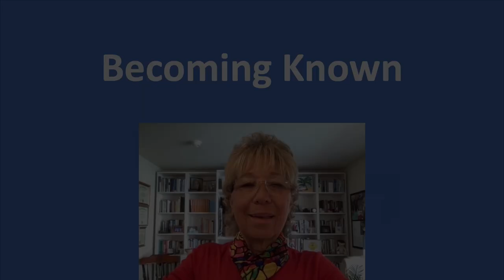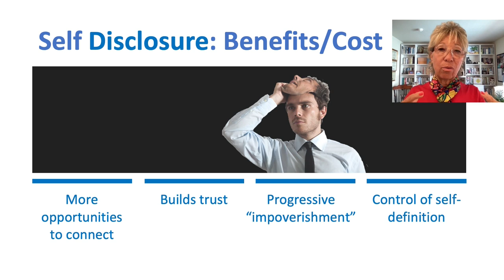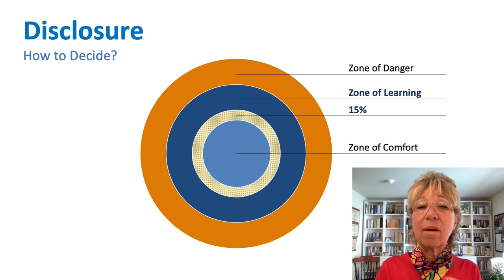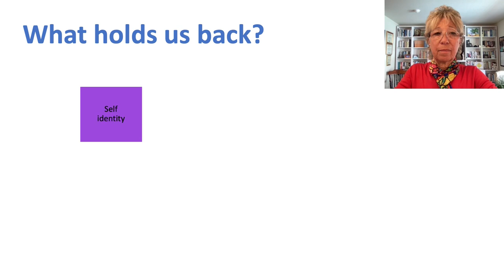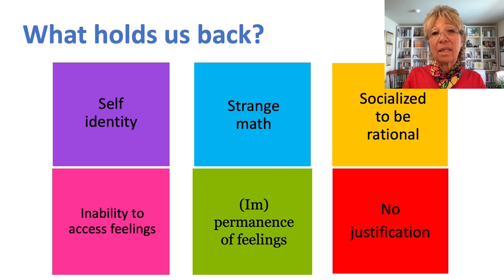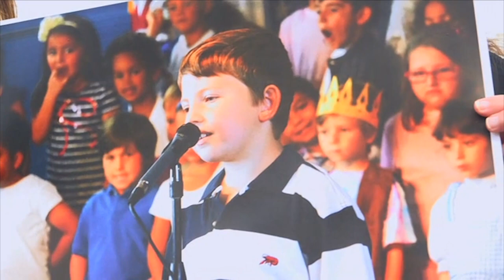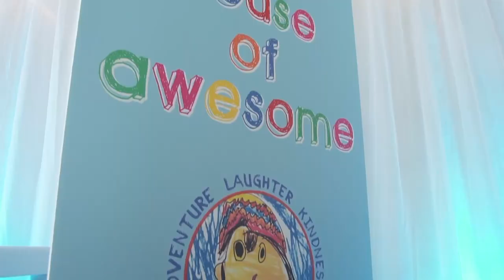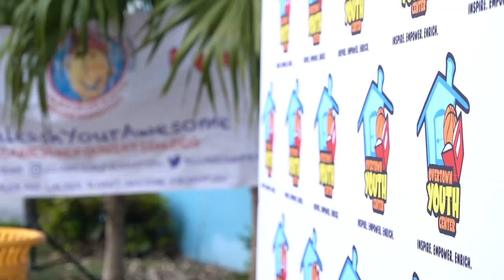Elements to Elevate | 180 Elevate + Media Now (segment 1)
In the spirit of ideas worth sharing, we are honored to present the “Elements to Elevate” series. Each month this series will laser focus and dig deeper into an area of life and on a particular theme, which we truly believe is an element to uplift our perspectives and humanity. 💚

In honor of World Television Day this fall 2021 we present to you "Media Now!"

Connect: Connect with influential leaders, senior executives, committed entrepreneurs, motivational influencers, disruptive innovators, and subject matter experts with a vision to elevate human consciousness.
Grow: Learn from world-class Personal Growth and Wellness Experts to manifest a lifestyle of vitality and abundance. We strive for our panelists to be mentors who will serve as a true inspiration to everyone else.
Give: Every life is enhanced by sharing, giving and the opening up of the heart space.

💚 CONNECT: Keynote with Lara Richardson, CMO of Crown Media(Hallmark)
💚 GROW: Masterclass with Carole Robin, Founder of Leaders in tech
💚 GIVE: Join 180 Elevate in making a difference with our philanthropic partnership with  Caleb & Calder Sloan's Awesome Foundation

Hosted by: Dr. Rupam Khanna & Nicky Rishi
Design/Branding by: Alyssa Setia
Recording studio: Amos Productions

180 Elevate is a global social networking platform serving as a space of co-creation and collaboration to Connect, Grow and Give with world class thought leaders, entrepreneurs, and innovative influencers via meaningful interactions.
Our mission is foster and simplify the new-world-phenomena of “Leadership by Design” using a dynamic Connect-Grow-Give platform